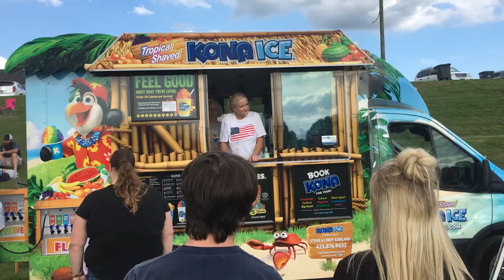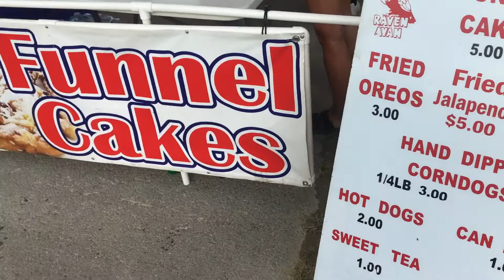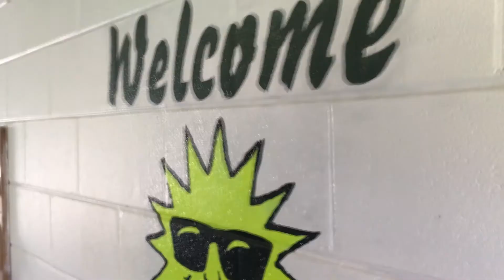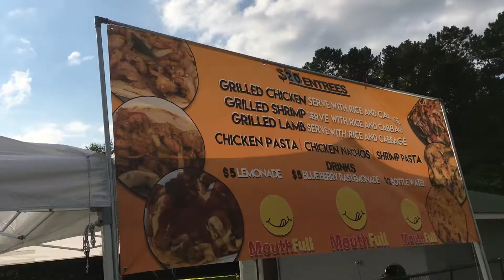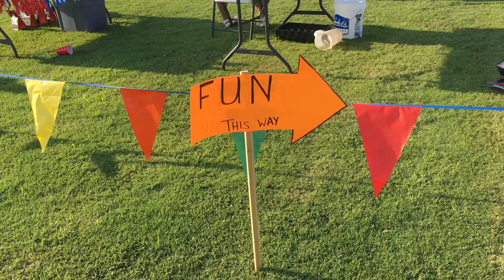City of LaFayette Freedom Festival 2021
Here are Highlights from the June 2, 2021 City of LaFayette Freedom Festival! We had a great turnout as the Freedom Festival returned and at a new home at Ross Abney Facility.